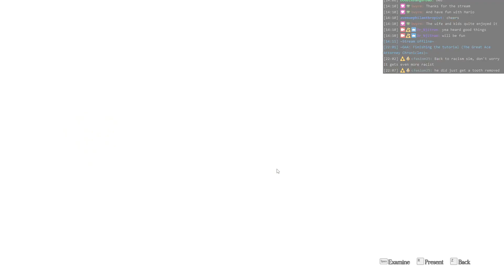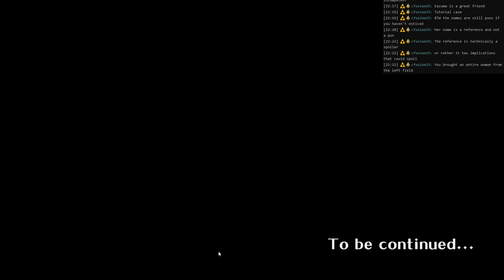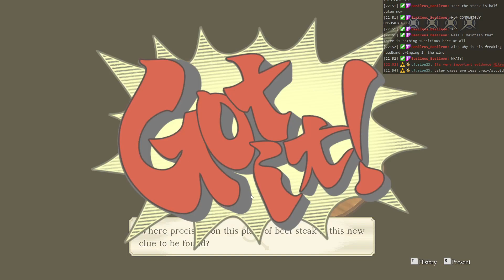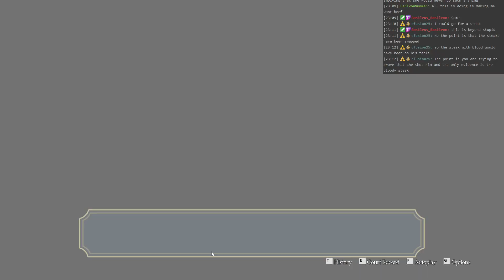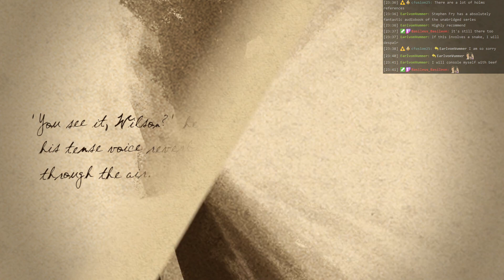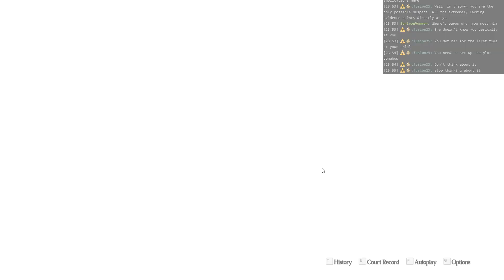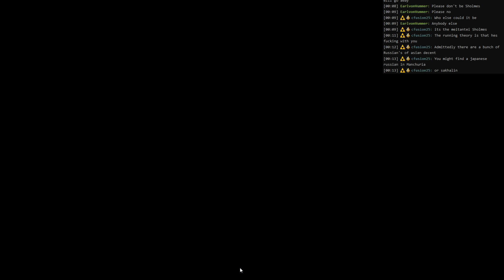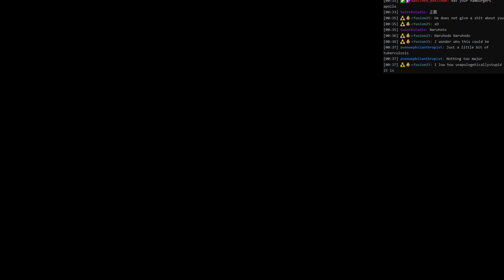GAA: Finishing the tutorial